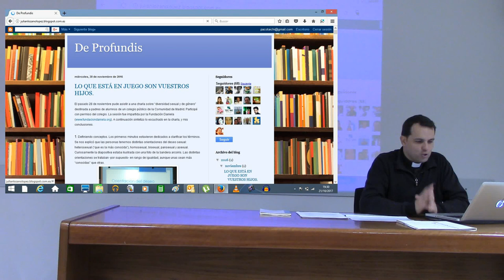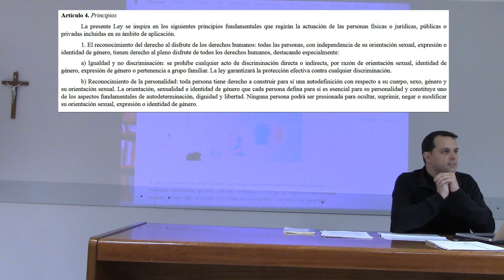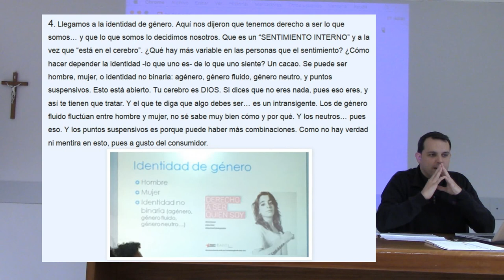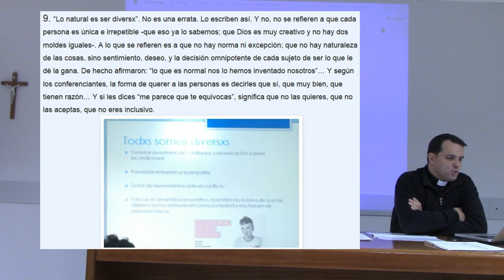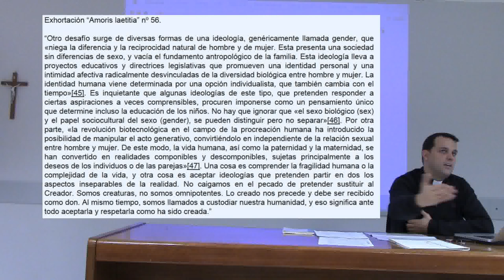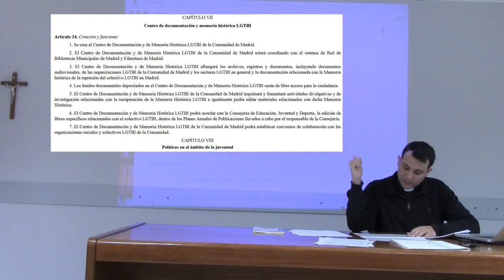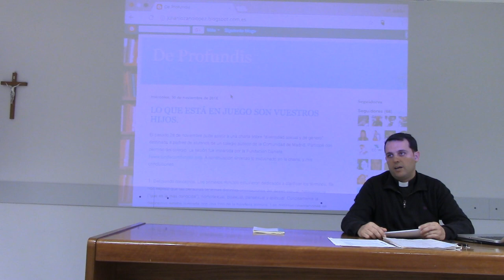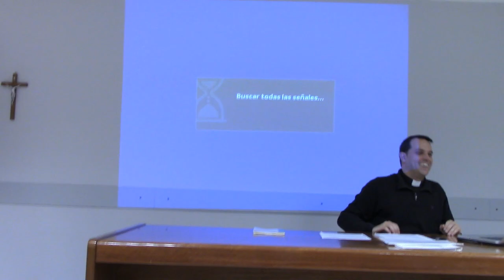IDEOLOGIA DEGENERO EN LA ENSEÑANZA Y LA CULTURA C.TEOLOGIA GETAFE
El Centro Diocesano de Teología de Getafe (Madrid), como Formación Permanente ofrece en el 2017 un Ciclo de Conferencias sobre distintos temas de actualilidad. El tema a tratar hoy es: IDEOLOGIA DE GENERO EN LA ENSEÑANZA Y LA CULTURA. El ponente es D. Julián Lozano López. Sacerdote, periodista, Delegado de los Medios de Comunicación Social de la Diócesis de Getafe, colaborador de Radio María . Más información

Música de la Hermana Glenda."Alégrate María", disco: Orar con María.